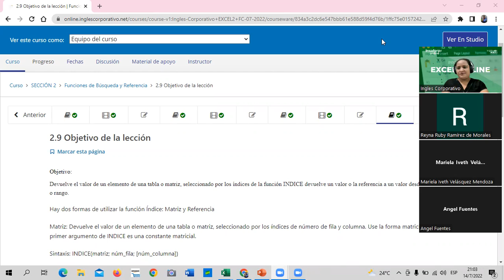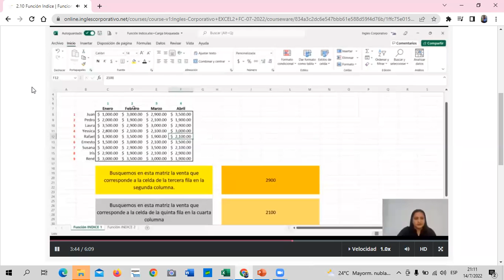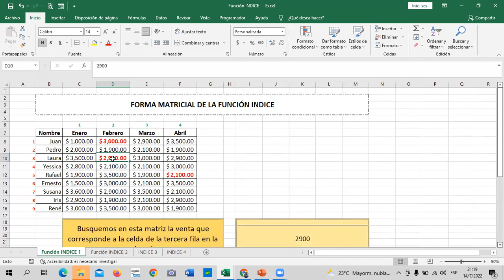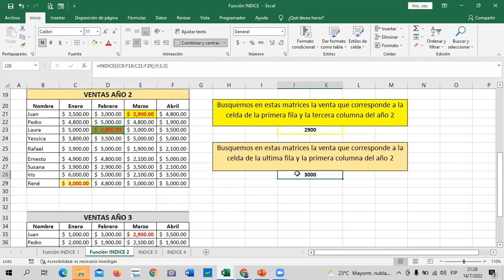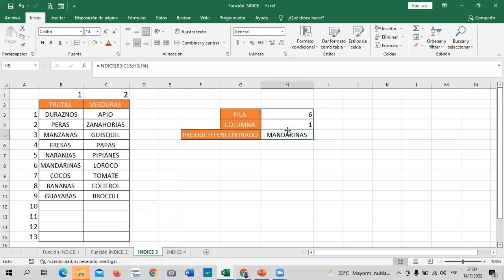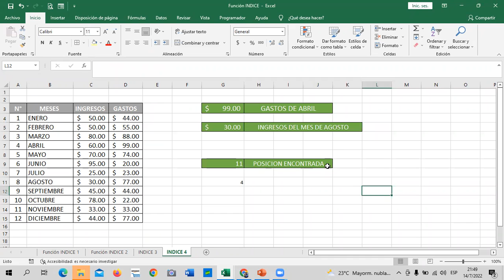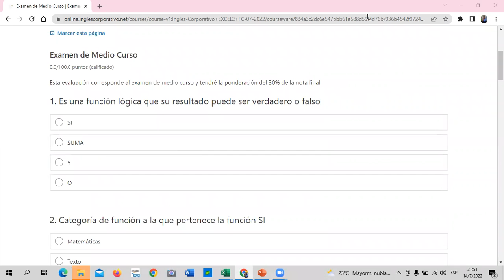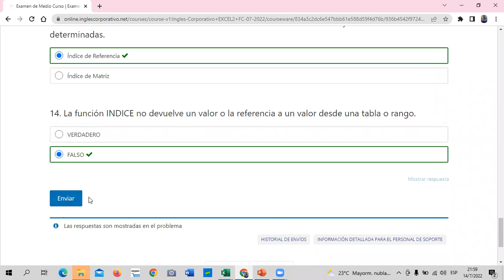Inglés Corporativo - Clase 8 - Excel Intermedio - Función Índice.